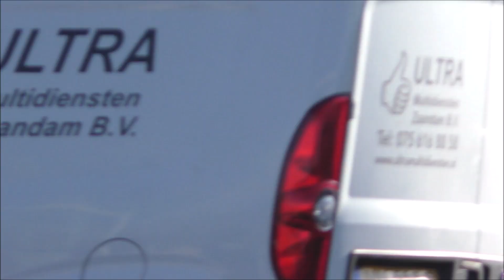[Nieuwe Valeris Ambulance] Ambulances met spoed in Zaandam onderweg naar en vanaf diverse meldingen!